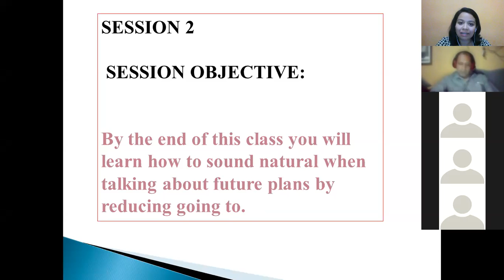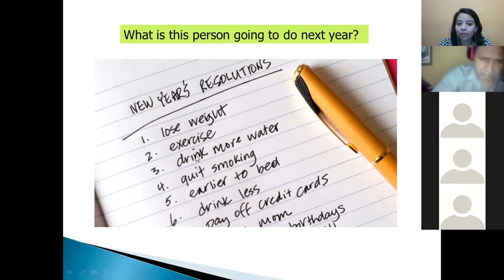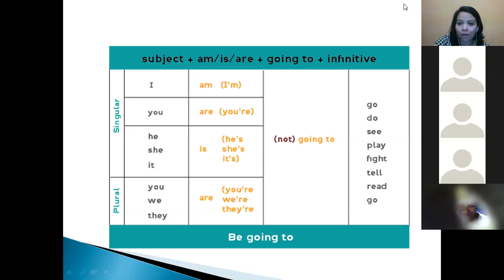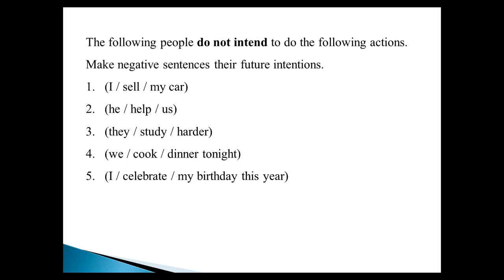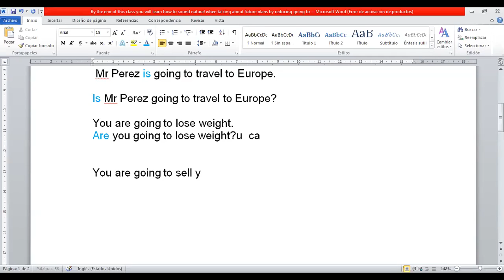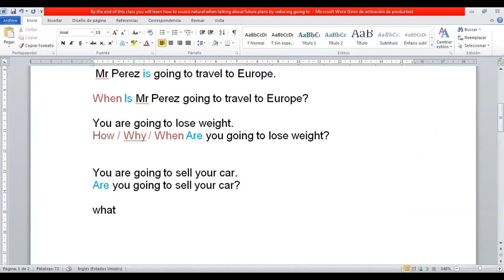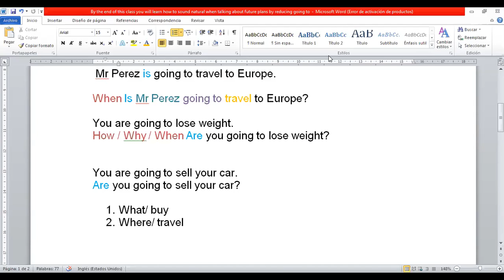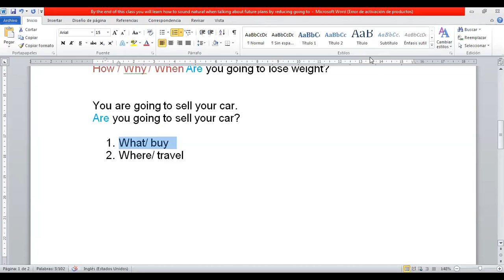Ingles Corporativo- SESSION 2 / BASIC 3/ BE GOING TO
By the end of the session, participants will be able to  talk about future plans using "be going to"